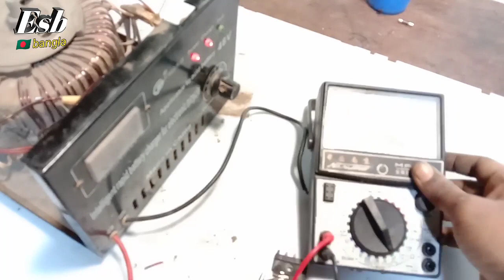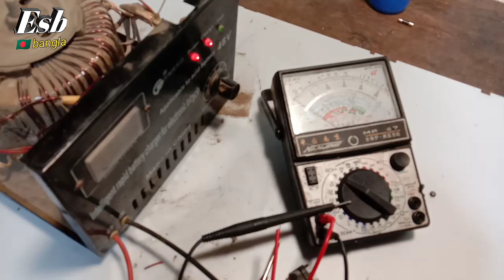48 ভোল্ট চার্জার এর রেকটিফায়ার চেঞ্জ করুন ঘরে বসে নিজেই অটো গাড়ি কিনবে মিশুক গাড়ির চার্জার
48 ভোল্ট চার্জার এর রেকটিফায়ার চেঞ্জ করুন ঘরে বসে নিজেই অটো গাড়ি কিনবে মিশুক গাড়ির চার্জার